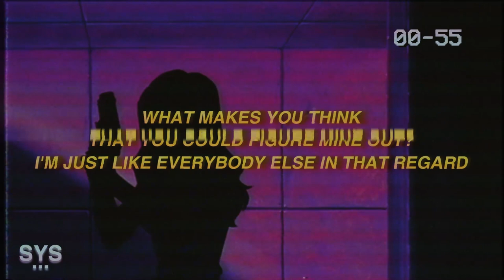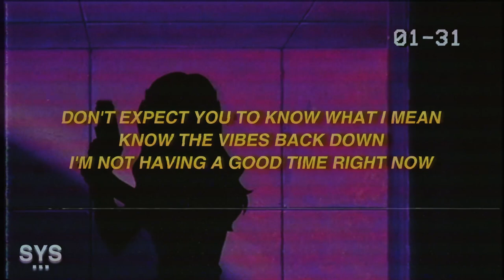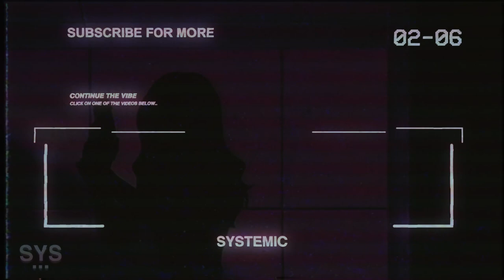6o - Anxiety (Lyrics) 🚫👿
6o - Anxiety (Lyrics)

LYRICS: ANXIETY - 6O

This anxiety is killing me
And you're really putting me at ease
Don't expect you to know what I mean

Know the vibes back down
I'm not having a good time right now

I'm not feeling to alive right now
Is it good for you? Decide right now

They say bo you been gettin' too geeked,
Pipe down, don't worry 'bout me, slide out

What makes you think
That you could figure mine out?
I'm just like everybody else in that regard

But there's some
Differences that's puttin' us apart
Everybody lie say they missin' a heart

It ain't true, you think you lost it in the dark
Tell me why I don't even take my own advice

Sometimes I feel like a liar in disguise
Am I even good for you? You decide

I'm not feeling too alive right now

🎨 BACKGROUND: UNSPLASH

LYRICS FOR 'ANXIETY' BY 6O.